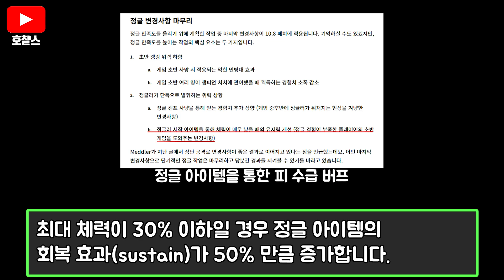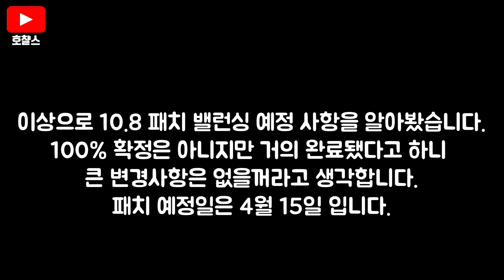원딜만 7개 패치한다고? 10.8 패치 미리보기